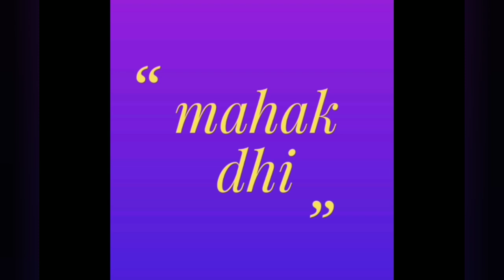mahakdhi Let's go to long drive calgary to red deer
Long drive Calgary to red deer and back red deer to calgary